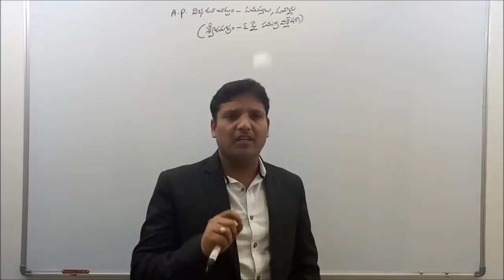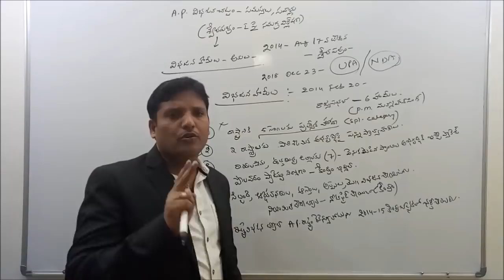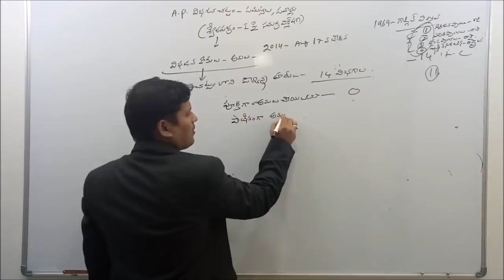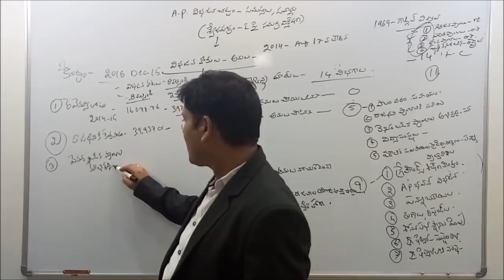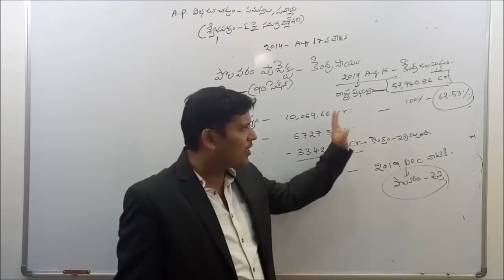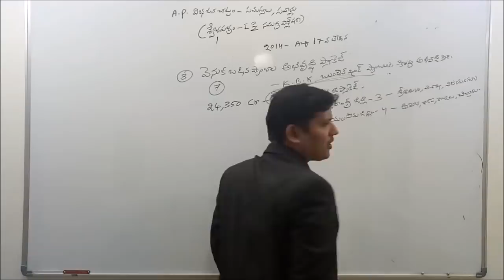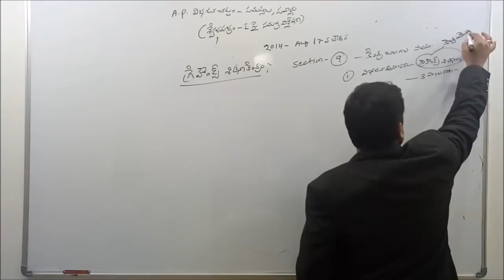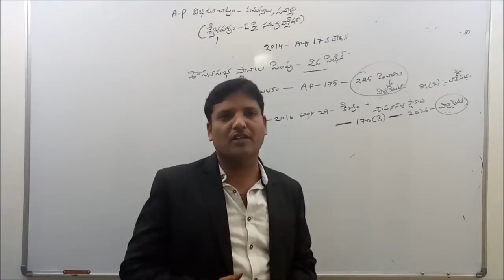AP BIFURCATION ACT-2014 (శ్వేత పత్రాలు)CLASS-9